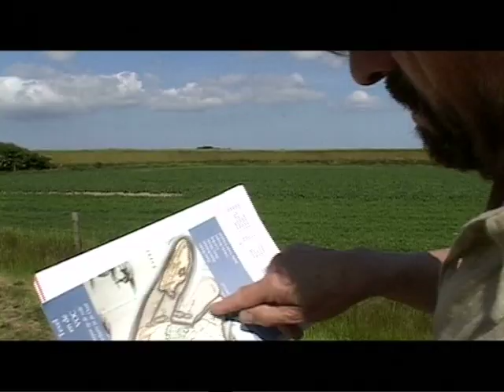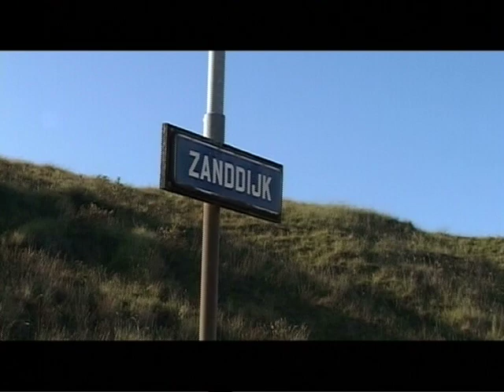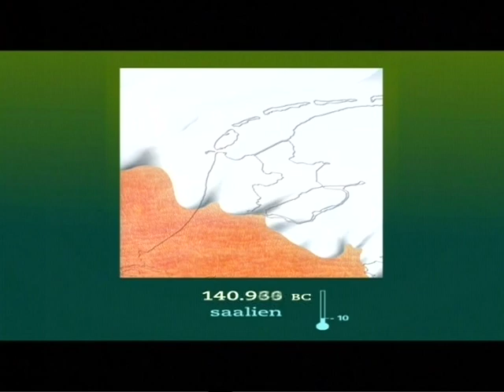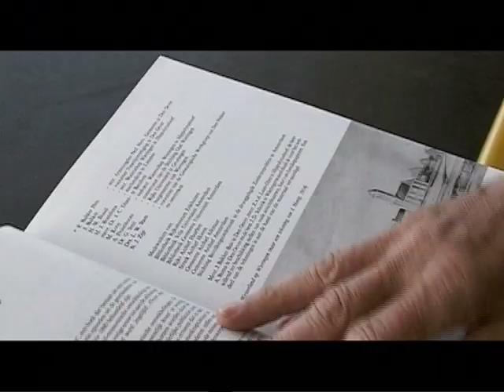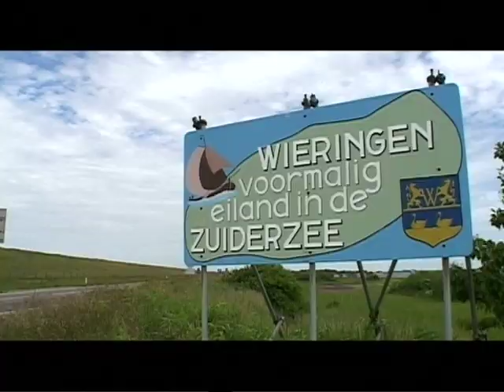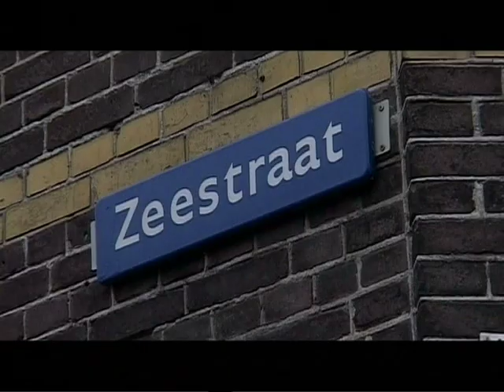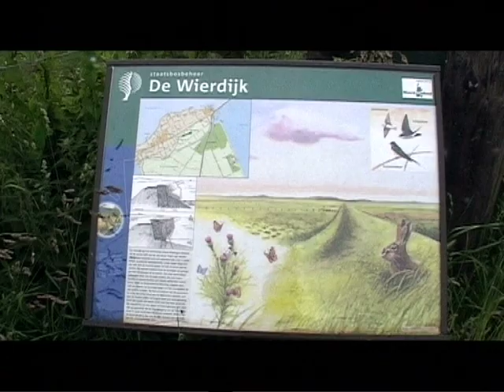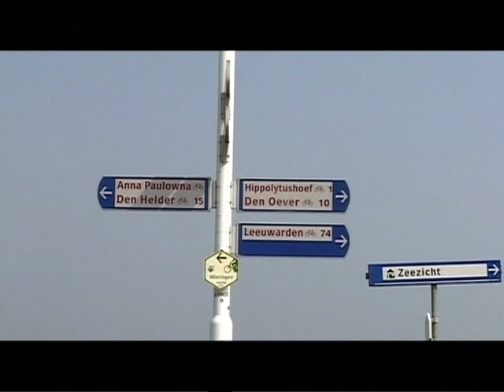HOLLAND -1- Na de IJstijd / after the Ice Age (2003)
HOLLAND van Texel tot Tiengemeten -1-  Na de IJstijd (2003)
Kees Slager en Theo Uittenbogaard lezen het landschap van Holland. -1-  Na de IJstijd :

route: eiland Texel: Oosterend - Noorden - De Slufter - Eijerland - Hoge Berg - Den Hoorn - De Mok - Razende Bol,  eiland Wieringen:  Stroe - Den Oever - Hyppolytushoef - Amsteldiepdijk - De Haukes
met
Arthur Oosterbaan (Ecomare) over de IJstijd
Marco Lont over keileem
Ben van Rijswijk over 'wier'dijk van zeegras
Henk Cornelisse over de korte en lange Afsluitdijk

verslag:
Kees Slager
camera en regie:
Theo Uittenbogaard

HOLLAND van Texel tot Tiengemeten (2003)
geproduceerd door Interakt
in opdracht van Han Schouten van Landschapsbeheer Zuid Holland
research en produktie:
Ottoline Rijks
Elisa Mutsaers
Kitty Vermeer
leader en kaart-animaties:
Wesley van der Plas
montage:
Vera Jong
kleurcorrectie:
Ronald van Dieren
geluidnabewerking:
Huibert Boon
muziek:
Joseph Schmidt/Willy Schootemeyer (titelsong "Ik hou van Holland")
Egon Kracht
producent:
René Mendel